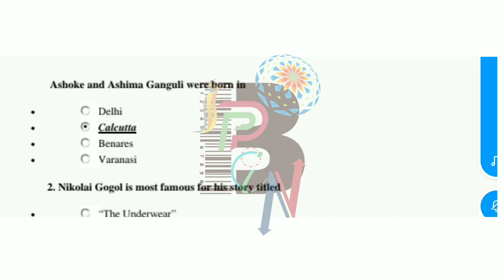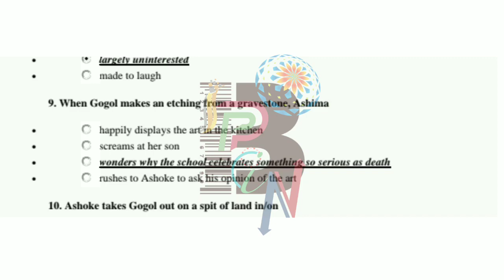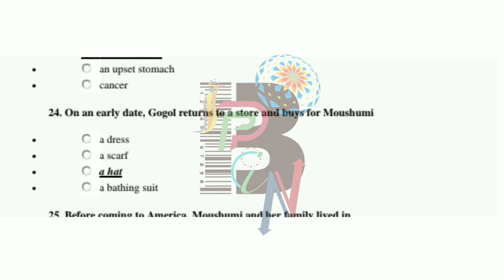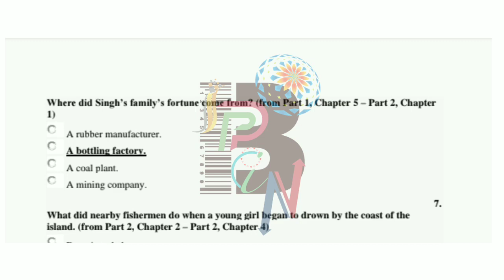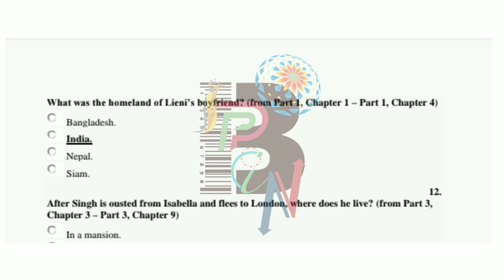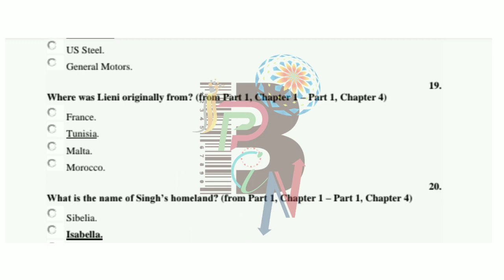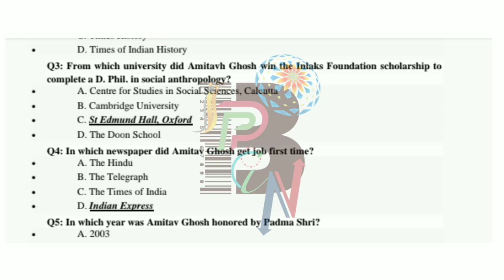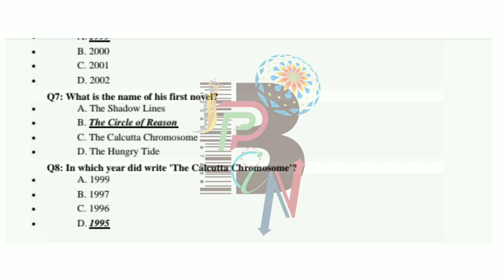Ma semester 4 / English paper - 404